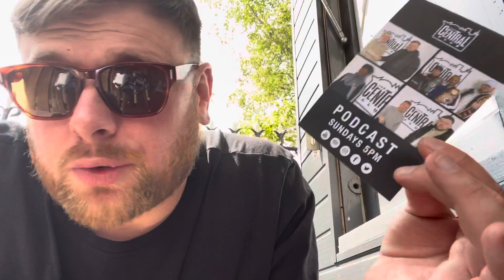WHOS READY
Let’s have it